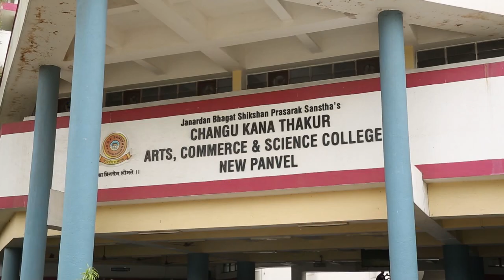पनवेल मध्ये मुसळधार पाऊस ; सिडकोध्यक्ष आमदार प्रशांत ठाकूर यांनी केली परिस्थीची पाहणी !!!